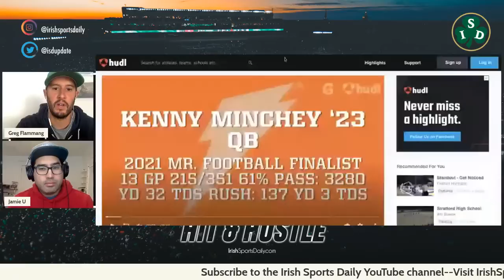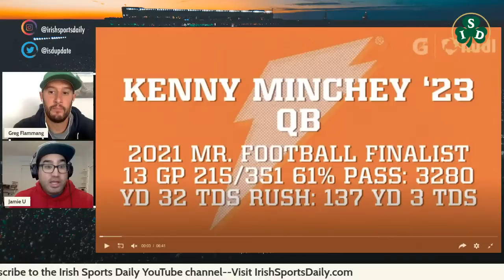Notre Dame Football | Recruiting Update | Kenny Minchey Breakdown | Navy Wrap Up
ISD's Greg Flammang and Jamie Uyeyama put a wrap on Navy and talk some Notre Dame football recruiting.

2:40 - Dylan Edwards question

4:39 - Tommy Rees and the second half issues

7:35 - Thoughts and impressions of 2023 quarterback target Kenny Minchey

24:26 - Recruiting benefits of winning the Clemson game

30:00 - Thoughts on 2023 athlete Brandyn Hillman and 2023 receiver Kaleb Smith

34:23 - Takeaways from the second half vs. Navy

44:30 - Where can Notre Dame go from Saturday

54:23 - Who is the Big Country of Notre Dame football?

56:16 - Thoughts on who will start at quarterback for Notre Dame in 2023